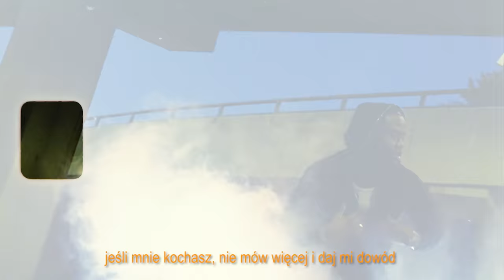Mike Ray x Lecs Blvck - Juice [Music Video] | Ray Picks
Ray Sessions Presents Ray Picks Premiere | Mike Ray teams up with Lecs Blvck on their highly anticipated music video to 'Juice' 🥤

Track: Mike Ray x Lecs Blvck - Juice

🎹 - Prod. by @therealagebeats x @pluqsta
 🎥 - Courtesy of @whereisjayfuller | Edited by @overdaux_erik
🎚 - Mix & Master - @pure_studios_uk
⚙️ - Executively produced by Ray Sessions & @lecsblvck